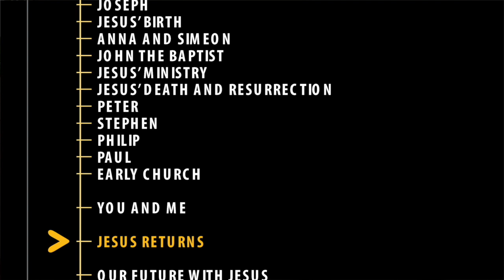SUMMIT Kids June 28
Check out our SUMMIT Kids virtual service for Sunday, June 28th.